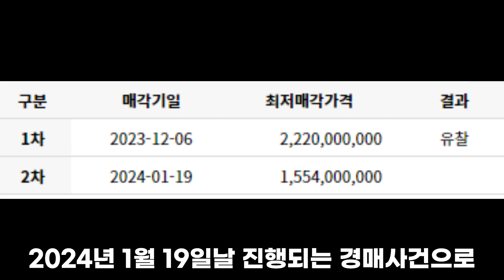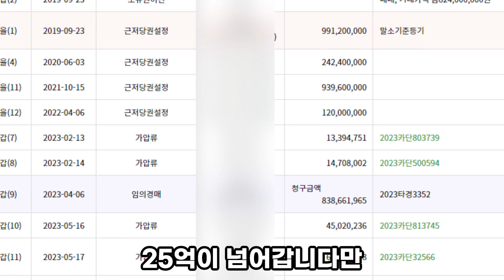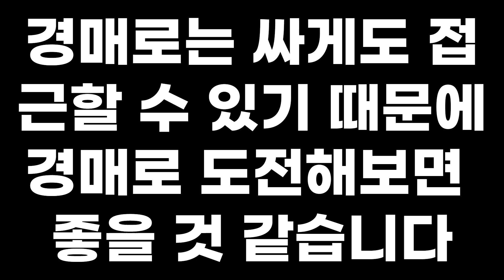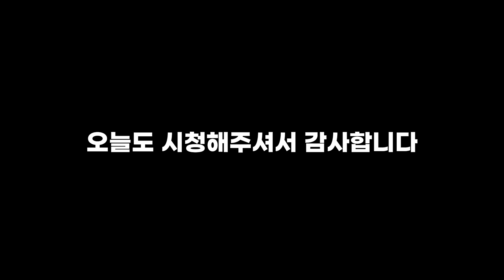광교 중흥 S클래스 40평대 (호수공원뷰?) 부동산 경매로 나왔습니다!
광교중흥S클래서 부동산 경매로 1회유찰되었습니다.
사건번호는 2023타경3352입니다.
일단 1회 유찰되길 기다렸던 물건인데 1회 유찰되어 최저가는 15억 5천 4백만원입니다.
109타입으로 층수도 좋고 호수뷰도 나올 수 있는 아파트라서 관심이 가는데요.

부동산 경매 교육문의